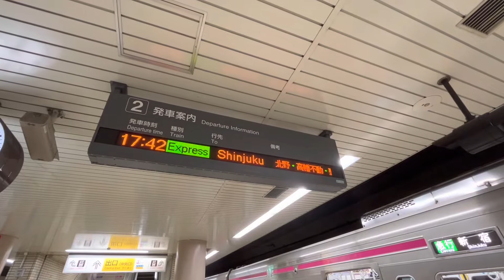【PMSMモーターで大爆走‼️】8両編成の京王8000系が急行運用に就いてたので乗ってきた‼️‼️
京王線では基本的に京王車の8両編成は優等列車の
運用に就かないはずなんですがこれはレアなんです
かね？

　さい‼️‼️